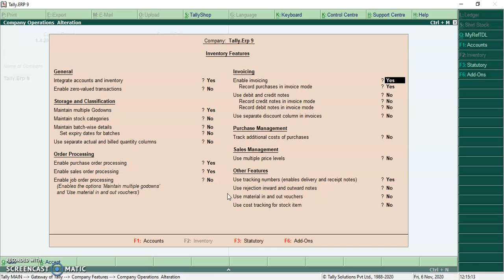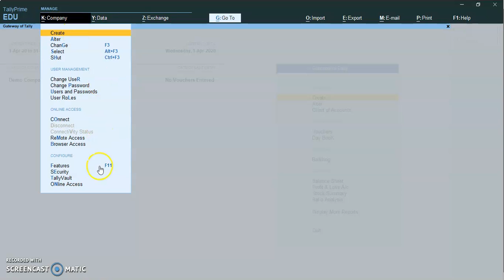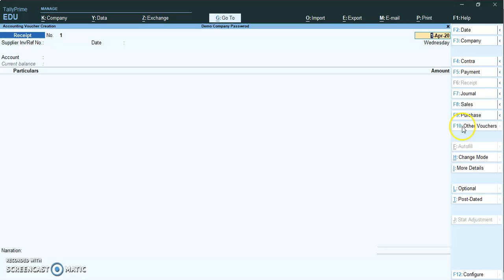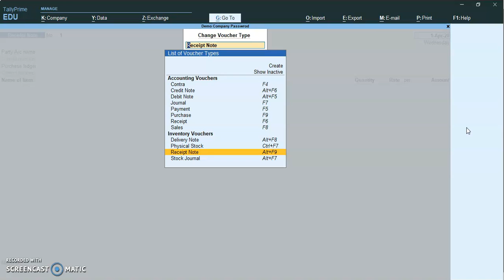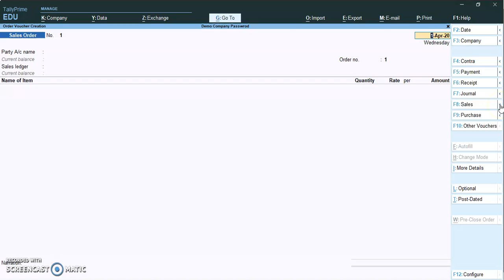No 6: टेलि प्राईम में कम्पनी में PO, SO, DC, GRN का फीर्चस कैसे ऐक्टीवेट होता है ?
No 6: टेलि प्राईम में कम्पनी में परचेज ओर्डर, सेल्स ओर्डर, डीलेवरी चलान, गुड्स रीसीप्ट नोट का फीर्चस कैसे ऐक्टीवेट होता है ?

Prompt Solutions Vadodara
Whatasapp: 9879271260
Tally Sales, Support & Customization Since 2007